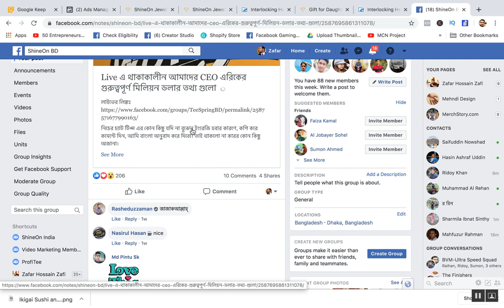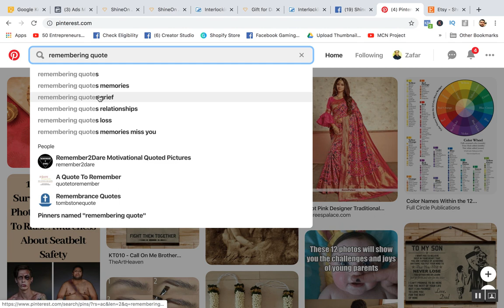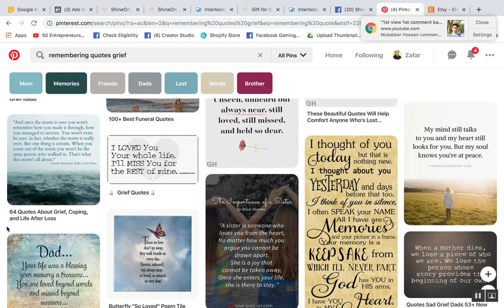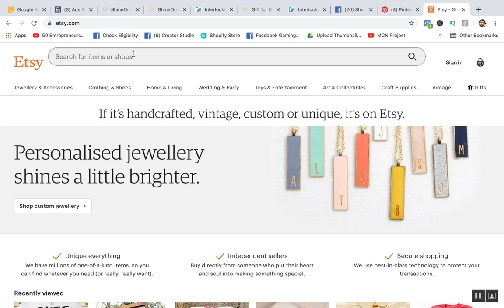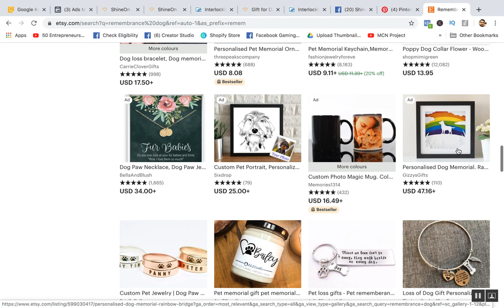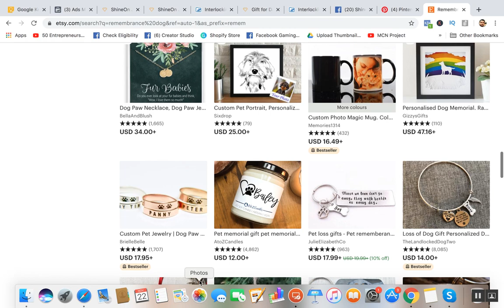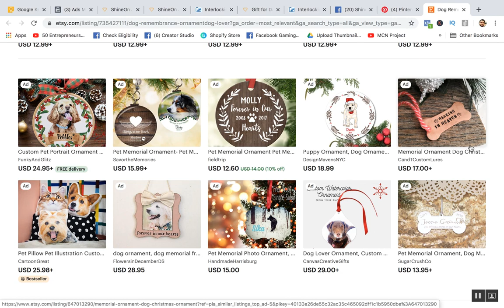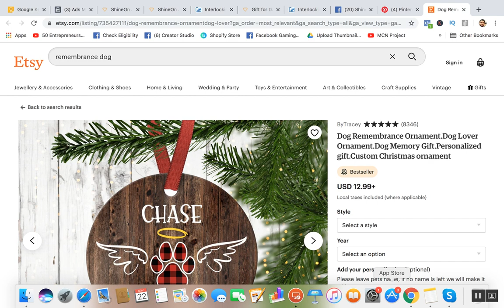২০ হাজার ডলার উইনিং ডিজাইন বেড় করার উপায় - ShineOn Winning Design Research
Sell jewelry online, sell in USA and internationally.